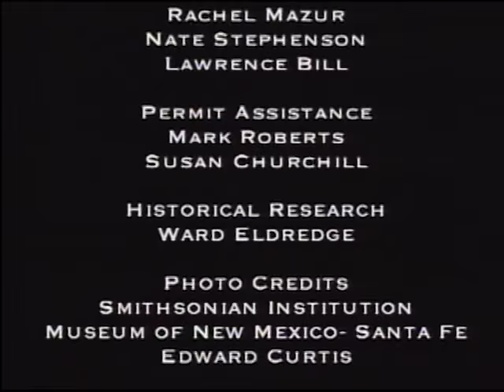Plein Air Sequoia National Park The Grand View oil Painting Stefan Baumann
Sequoia National Park, The grand View. Americas National Parks Through the eyes of and Artist. Watch as Plein Air artist Stefan Baumann travels Americas National Parks to capture them on canvas, this week he visits Sequoia National Park. get a free book on painting by going to his

The paintings of Stefan Baumann reveal the true spirit of nature by transporting the viewer to distant lands that have gone unseen and undisturbed. With the huge success of Baumann’s weekly PBS television series “The Grand View: America’s National Parks through the Eyes of an Artist,” millions of people witness for themselves the magic Stefan portrays on canvas, his passion for nature and the American landscape. By distilling his love of nature into a luminous painting of brilliant, saturated color that transcends conventional landscape and wildlife art, Baumann has captured the hearts and imaginations of a generation. Each painting becomes an experience rather than merely a picture – a vivid manifestation of his special and personal union with nature and the outdoor world. Through his mastery of light, color and artful composition, Baumann invites you to experience nature in its purity. It is no wonder that for many years distinguished American collectors, including former presidents and financial icons, have sought out his work.